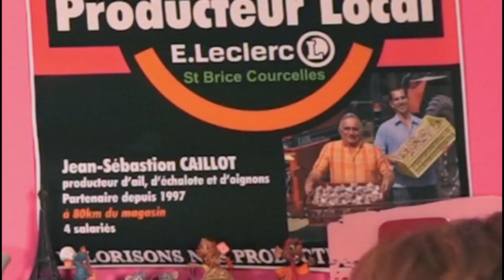CURRY DE CABILLAUD A LA RHUBARBE avec L'AUTOCUISTO ! ( C'EST EXCELLENT )